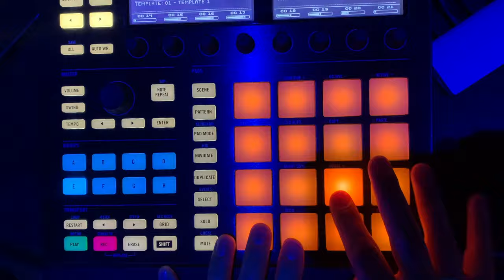Eliot - Find a way (Official music video)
Hi!
Its Eliot, check my new song "find a way" !

Produced, written and at Durbuy music (Belgium).

Credits :
Lyrics : Eliot Vassamillet